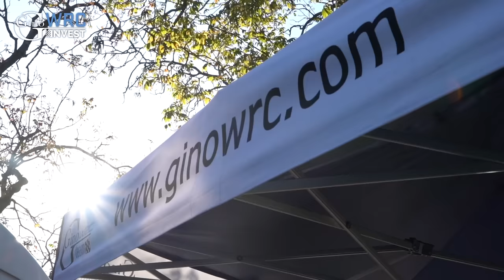Best of WRC Rally Japan 2022 - Action, Crashes and Pure Sound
Sit back, and enjoy a compilation of the best action, crashes and pure sound WRC Rally Japan 2022 had to offer.

Do you think it's your time to get behind the wheel?